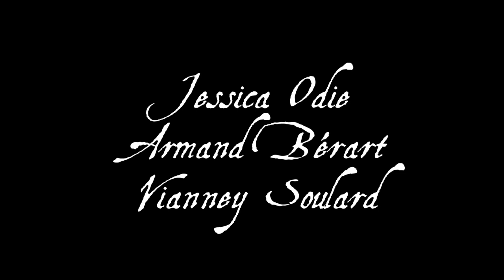Les Mémoires de Madame de Bonchamps - livre audio inédit / Le Lys et le Lin Editions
Découvrez Les Mémoires de Madame de Bonchamps dans la toute nouvelle collection inédite de livres audio « Si la Vendée m’était contée » consacrée aux grandes œuvres des guerres de Vendée !

Marguerite de Bonchamps mène une vie heureuse en son château de La Baronnière en Anjou avec son époux, lorsqu’arrive l’insurrection vendéenne de mars 1793 où les paysans des environs viennent le chercher pour qu’il se mette à leur tête. Restée seule avec ses deux enfants, Zoé et Hermenée, la marquise de Bonchamps attend le retour de son mari dans l’angoisse, avant d’être entraînée, malgré elle, à la suite de l’armée vendéenne en déroute, lors de la tragique virée de Galerne. C’est le parcours de cette femme de courage qui nous est ainsi conté par elle-même, bien des années plus tard, à travers ses mémoires en livre audio.

Interprétation Madame de Bonchamps livre audio : Olivia Loiseau